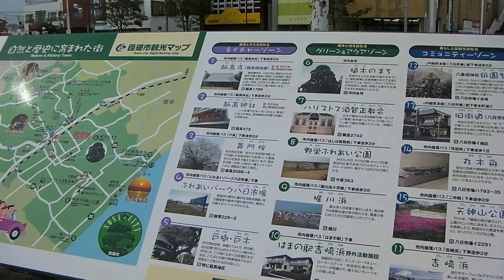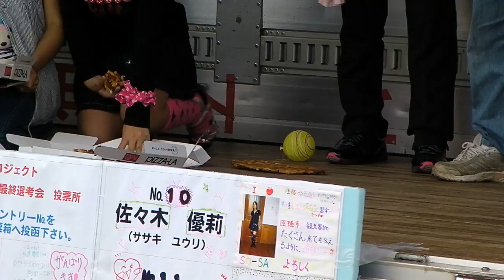【匝瑳市八日市場・まちづくり駅前市場】ピザ早食べコンテスト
がんばれ東北！がんばろう千葉！
かんばる匝瑳！まちづくり駅前市場開催！！

PIZZA-LA協賛「男女別ピザ早食べ！コンテスト」

ご当地アイドル公開オーディション
ユニット名「S-cute（エスキュート）」

吉本芸人ゴールデン・ボーイズ